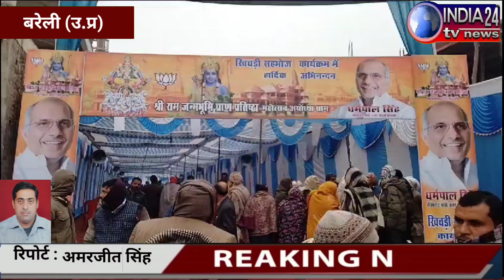कैबिनेट मंत्री धर्मपाल सिंह ने किया कंबल वितरण।